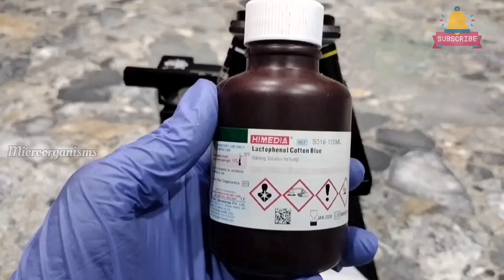Have you ever seen a moldy gooseberry under a microscope?@Microorganisms2096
Have you ever seen a moldy gooseberry under a microscope?‎@Microorganisms

Please 🙏 Follow my Pages  🙏🙏 Thank you 🤗

This Video Only For Microbiology Purpose And This Channel DOES NOT Promote or encourage Any illegal activities, all contents provided by This Channel.